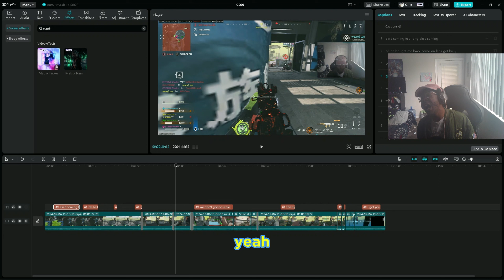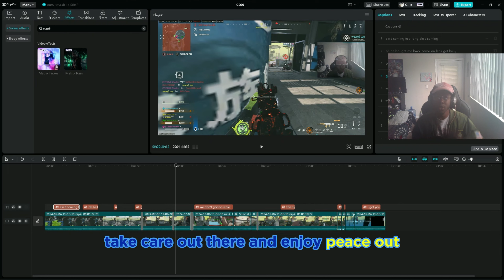"🔥 Ultimate Warzone 3 Gameplay: Mastering the Meta Loadout! 💥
🚀 Dive into the heart of battle with me, FaZe Charlez, as we conquer Warzone 3 with the ULTIMATE META LOADOUT! 🎮 Whether you're a seasoned veteran or just starting out, this video is your go-to guide for mastering the best loadouts in Warzone 3. From the deadliest weapons to the most strategic gear, I've got you covered. 💣
👊 Join me on this epic journey as we explore the ins and outs of Warzone 3's meta, ensuring you're always one step ahead of the competition. Together, let's rise to the top and claim our victory in Warzone 3. LET'S FREAKING GOOOO!!! 😂🥰🤯